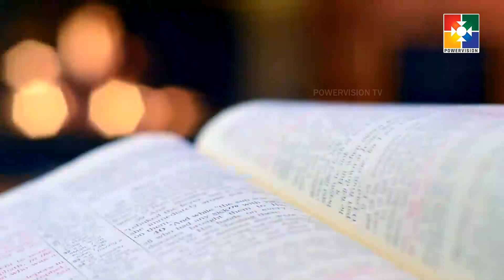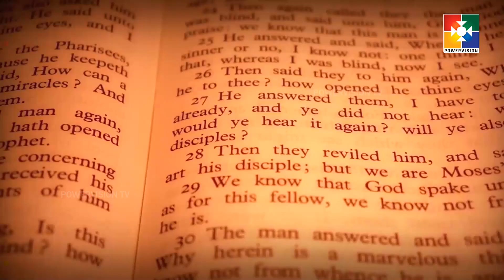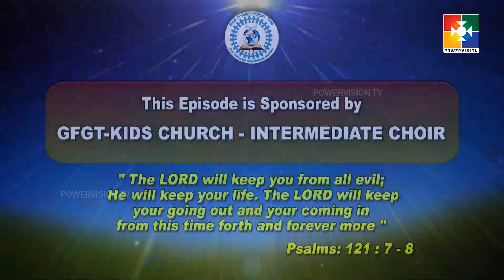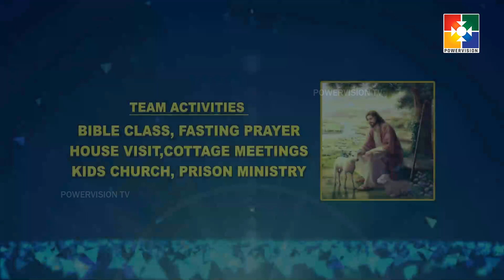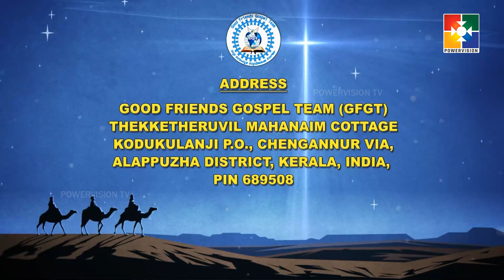Bro. Santhosh Kodukulanji | The Good Shepherd | Powervision Tv | EPI #170